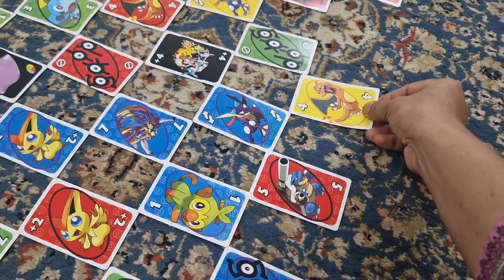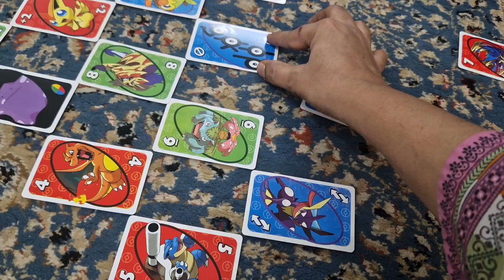Homemaker daily life | households with children | cupboards organize | Pakistani mom routine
Assalamoalaikum